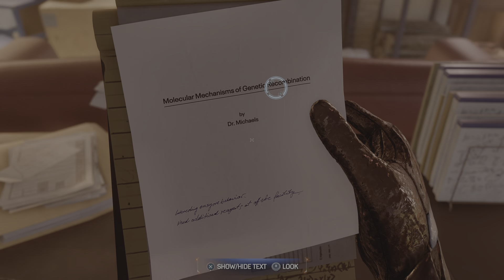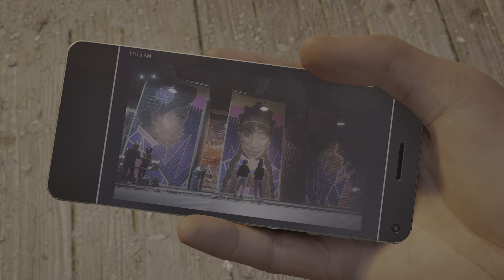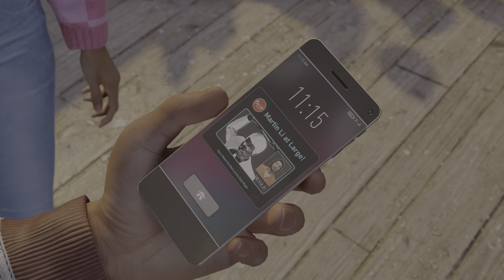Finding Lizard|Marvel's Spider-Man 2 playthrough pt10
Peter and Miles look for Dr. Connors